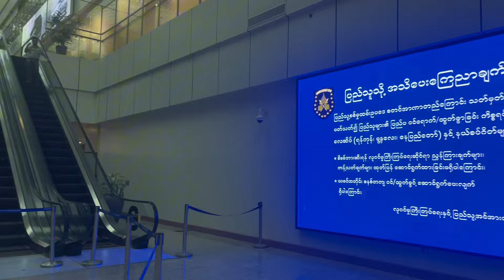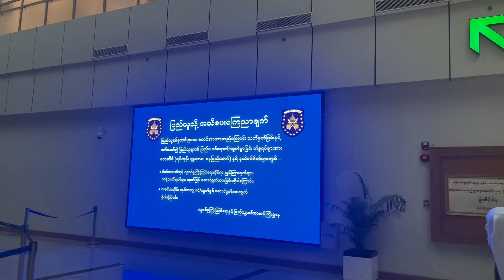11/24 หลังจากกฎเกณฑ์ทหารออกมา ไปวัดไหนคนก็เยอะมาก เพราะ….. บรรยากาศเมืองย่างกุ้ง พม่า นิ นิน